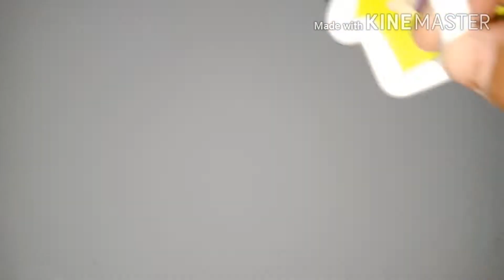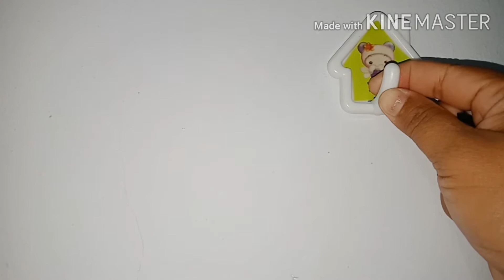GANTI SUASANA KAMAR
Mami lagi bosan dengn suasana kamar karna belum ada buget buat beli barang mami geser-geser aja biar berasa beda
Selamat menonton
Semoga bermanfaat ya